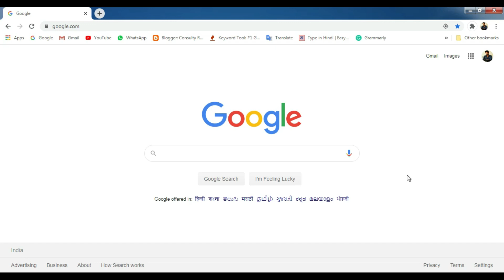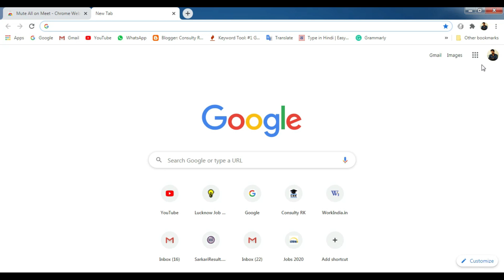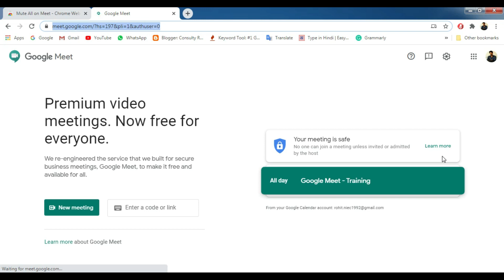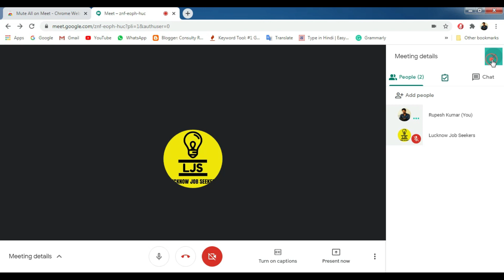Mute All Participants in Google Meet During Meeting at One Click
Hey Friends,
This video tutorial will show you how to Mute All Participants in Google Meet During Meeting at Single Click.Learn to communicate in Google Meet through text video

conferencing, screen sharing and chat.Use Google Hangouts Meet across all of your devices to effortlessly communicate learning or business.Get started with Google Meet

today in HINDI.

Queries Solved:
6) What is Google Meet ?
7) How to Use Google Meet
8) How to Use Google Hangout Meet
9) How to Use Google Meet in Laptop
10) How to Use Google Meet in Mobile
11) How to Use Google Meet in Desktop
12) How to enable Google meet in your account
13) How to enable Google meet in your gmail account
14) How to enable Google meet in gmail
15) My google meet is not show
16) How to show my google meet
17) Google meet is not found
18) How to install google meet
19) How to enable Google Meet Option if not comming in your Account
20) How to use Google meet for teachers, student, Parents, IT Professional, meetings

how to teach online,teaching online,remote teaching,remote learning,use meet to teach,how to record a meet,how to use meet,how to teach when school is closed,google
meet tutorial 2020,teacher's tech,teacher's tech google hangouts,is google meet like hangouts,google hangouts meet

MY GEARS:- [BEST IN CHEAP RATE]
TRIPOD FOR MOBILE
VLOG GORILLA POD
GREEN SCREEN